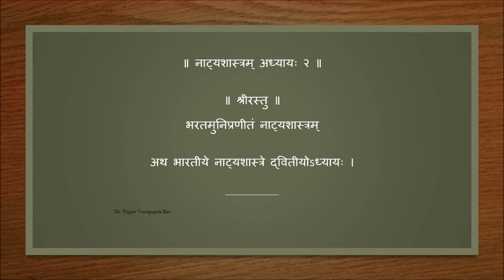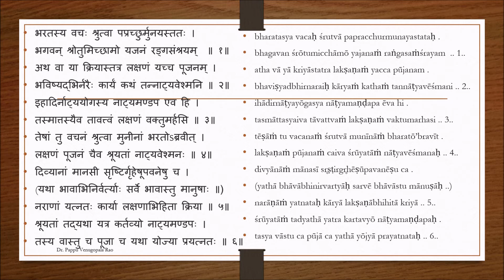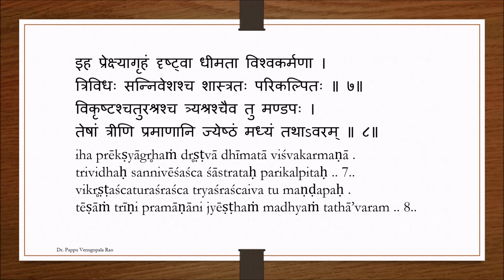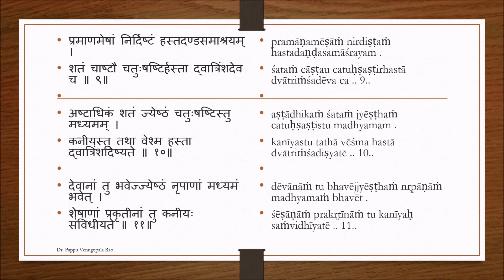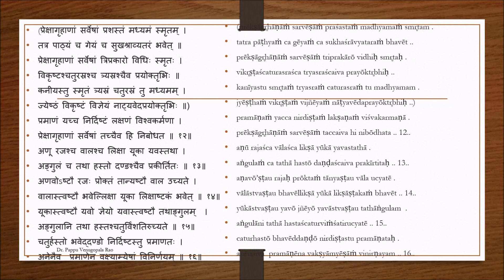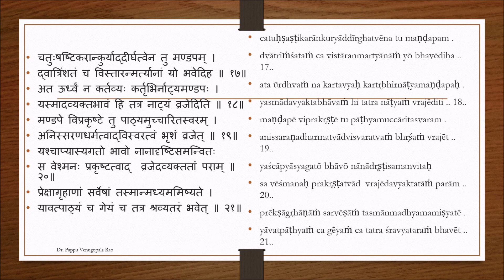NATYA SASTRA AUDIO BOOK CHAPTER II LESSON 1 by Dr PAPPU VENUGOPALA RAO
THIS IS CHAPTER II of NATYA SASTRA
MANDAPA VIDHANA - LESSON 1